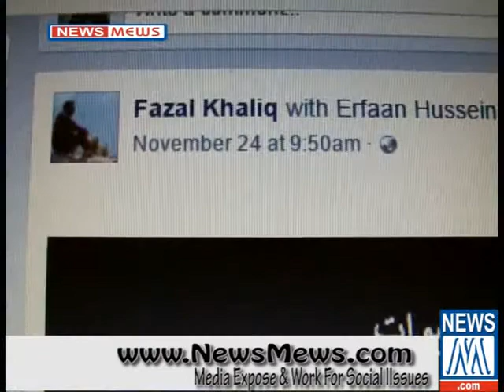Jahanzeb College Building Demolishing Report 05 Dec 2016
Jahanzeb College Building sufer in Earthquick of 2005 &  2015,
According to C&W Department Report The Building was not able to use thats why Demolish it & Reconstruict New Building.